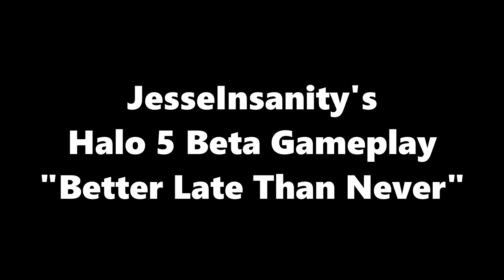JesseInsanity's Better Late Than Never, Halo 5 Beta Minitage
I've kept these clips for 7 years now, it's about time I make something out of them.
Now to do the same with my other clips lol
Just in time for Halo Infinite.